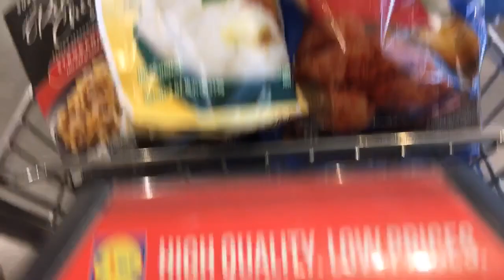WLTB: Let's Catch Up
Qalbi!

It's been a while, I know.
I just haven't had the motivation to edit any of my vlogs lately, but no worries, I am back and have tons to catch you all up on!

OUR HASHTAGS: WLTB or wholovesthebaby